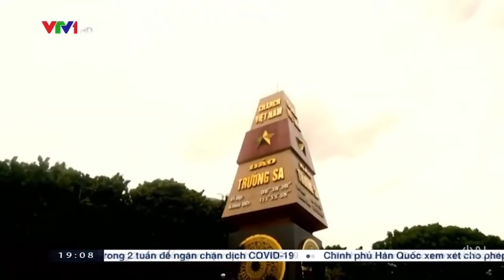Tàu hộ vệ tên lửa Quang Trung diễn tập chiến đấu ở Trường Sa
Không phải tự nhiên mà Việt Nam vừa tổ chức diễn tập chiến đấu bắn đạn thật tại quần đảo Trường Sa, sau đó công bố ngay trên truyền hình quốc gia.